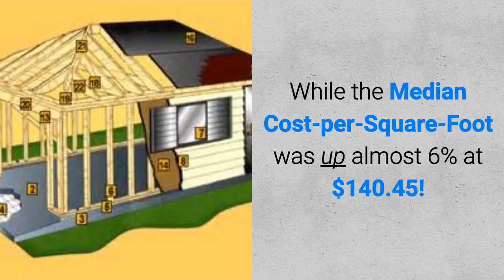Tucson, Arizona Central Area Market Update for JULY 2018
Tucson, Arizona Central area real estate market update for JULY 2018 Median Sales Price increase almost 8% compared to June for Single Family Residence (SFR) to $204,900!